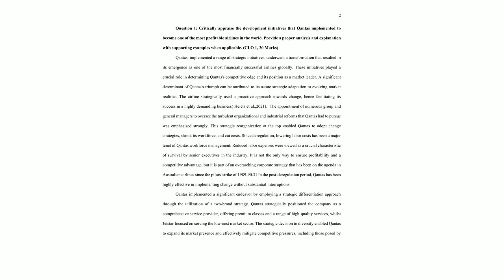Qantas Case Study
Question 1: Critically appraise the development initiatives that Qantas implemented to become one of the most profitable airlines in the world. Provide a proper analysis and explanation with supporting examples when applicable. (CLO 1, 20 Marks)